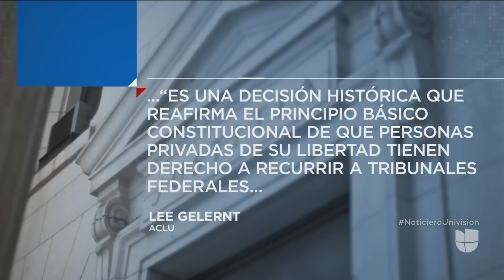Inmigrantes a quienes les negaron sus solicitudes de asilo podrán recurrir a tribunales federales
La decisión fue tomada por la Corte de Apelaciones del Noveno Circuito y responde a una demanda interpuesta por la Unión Americana de Libertades Civiles (ACLU). En el recurso judicial se pedía que los solicitantes del amparo tuvieran la oportunidad de apelar algún fallo en su contra en cortes federales al igual que el resto de los estadounidenses.